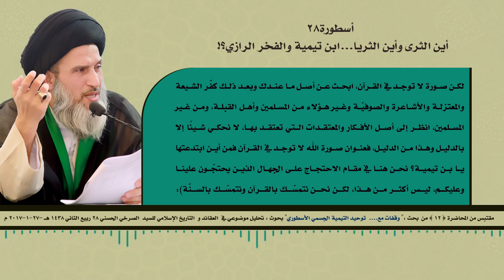المرجع الصرخي : يابن تيمية انت اول مبتدع فعنوان الصورة لله لا وجود لها في القرآن !!